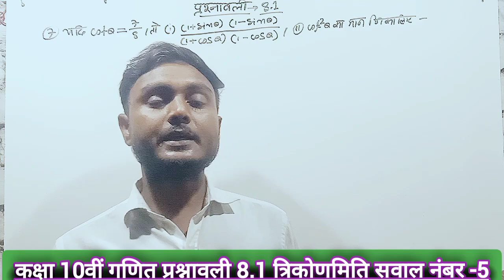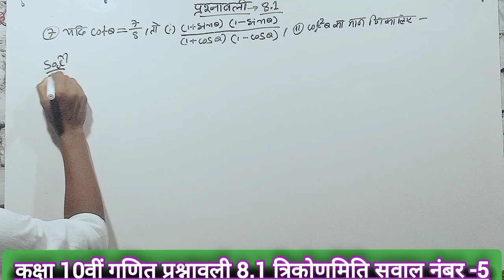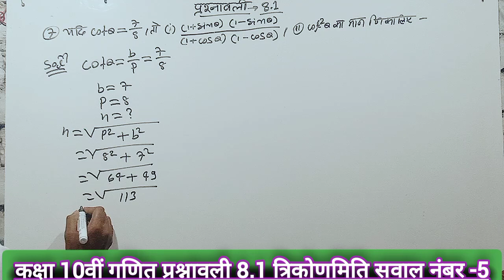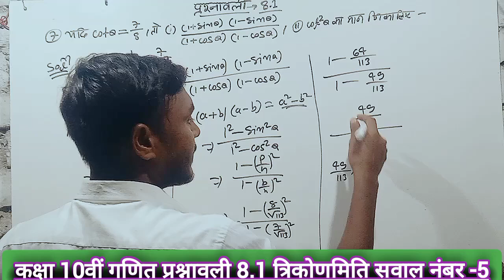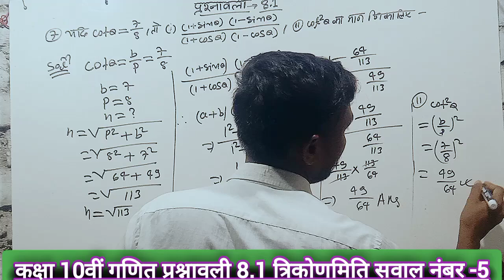class 10th maths trigonometry chapter 8.1 Q 5|10th गणित त्रिकोणमिति प्रश्नावली 8 पॉइंट 1 सवाल नंबर 7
class 10th maths trigonometry chapter 8.1 Q 5|10th गणित त्रिकोणमिति प्रश्नावली 8 पॉइंट 1 सवाल नंबर 7|बिहार बोर्ड मैट्रिक परीक्षा के लिए गणित त्रिकोणमिति प्रश्नावली 8 पॉइंट 1 का सवाल नंबर 7 को सरल भाषा में समझिए और त्रिकोणमिति चैप्टर 8.1 से दो नंबर या पांच नंबर से हर साल प्रश्न पूछे जाते हैं आप इस चैप्टर को अच्छे से समझिए धन्यवाद